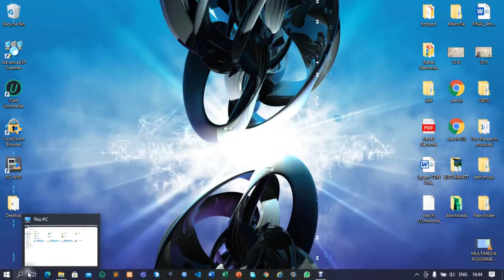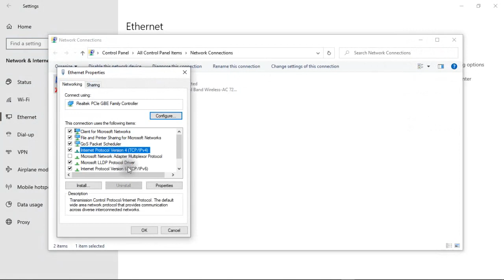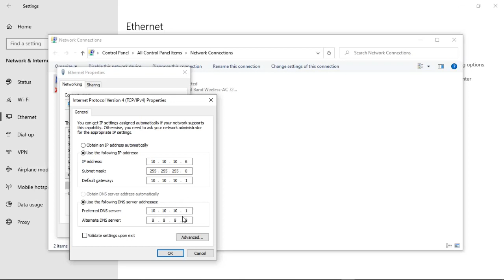How to set IP Address for your PC | ASSIGN STATIC IP ADDRESS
This video shows How to set a static IP address on Windows 10 . How to Assign a Static IP Address for PC

Static IPv4 IP Address in Windows 10

Also.

Subnet Mask, Default Gateway